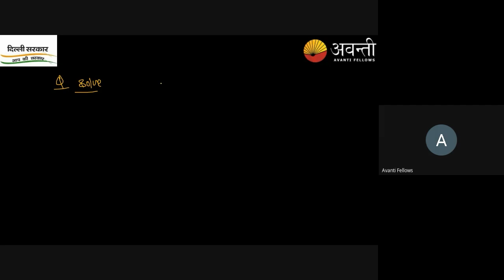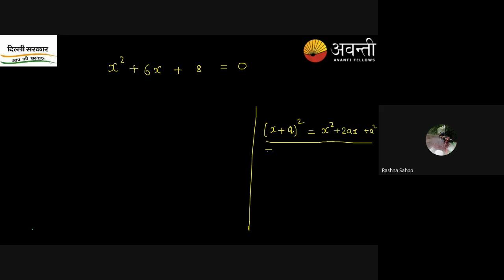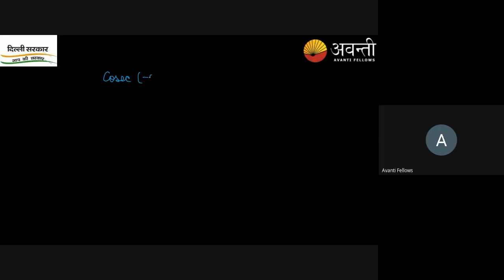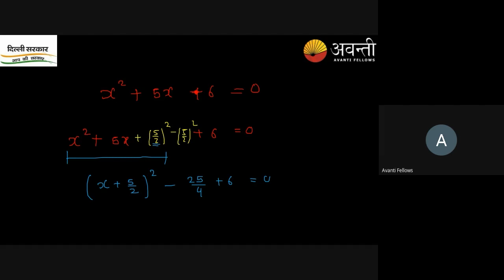Quadratic Equations - Relation Between Roots and Coefficients | 11th Math | 18th May 2023